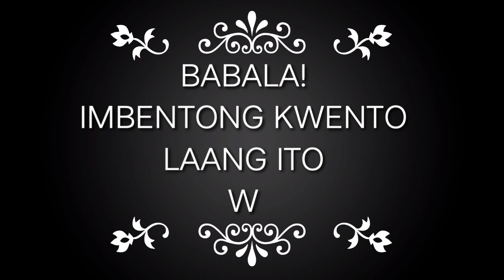TATAY RICK :TADYANG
TADYANG